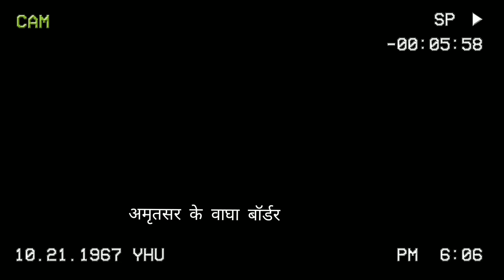आज हमारे साथ वाघा बॉर्डर में देशभक्ति का आनंद उठाएंvlog